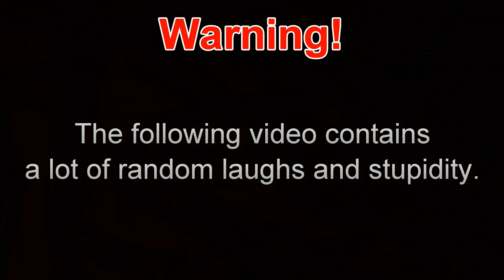3D Terraria 1.3 - 1.3.1 Ep.2 - Quest to kill king slime!: Doing Nothing In 3D!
What is up guys!, I hope you guys enjoyed the 3D version of this episode I just thought it would be fun to make a 3D version, the original ones link is below!.